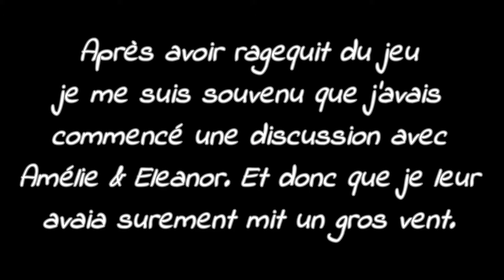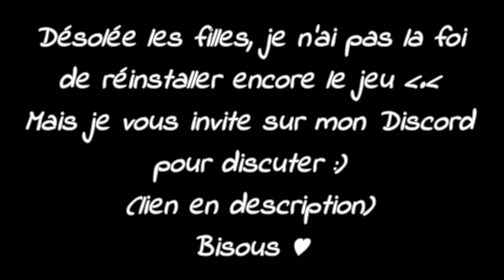La MaJ de la Blase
•♥•♥•♥•♥•♥• ME CONTACTER •♥•♥•♥•♥•♥•